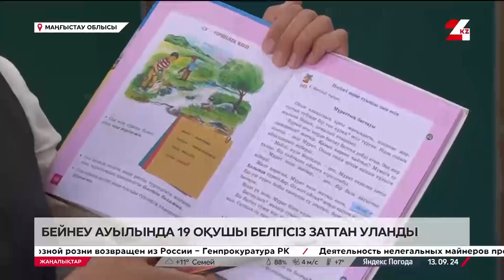Бейнеу ауылында 19 оқушы белгісіз заттан уланды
Маңғыстау облысының Бейнеу ауылында 19 оқушы белгісіз заттан ұшынды, деп хабарлайды 24kz.